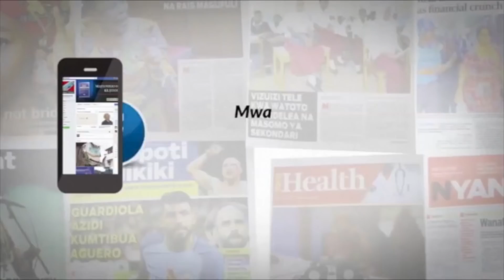OKWI ALIVYOTOLEWA KWA MACHELA TAIFA, ASHONWA NYUZI MBILI